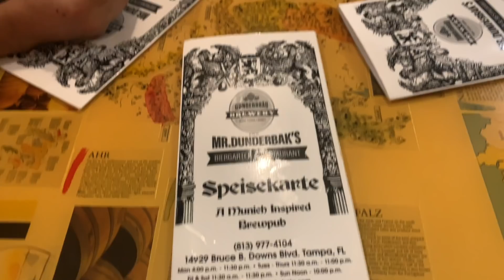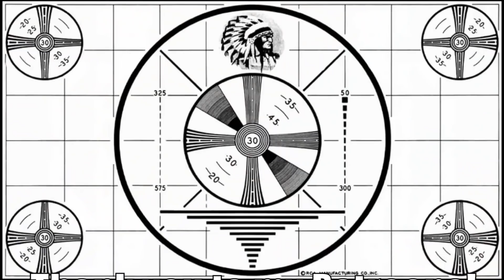1966 Triumph Bonneville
If you don't know you should -  @shadetree surgeon ​

Main Video Camera / Photography Camera Sony A7III
Camera Mounted Microphone- Rode micro
Helmet GoPro Hero 5
Second Motorcycle GoPro Hero 5 Session
Dron DJI Mavic Air
Gimbal DJI Ronin SC
Point and Shoot Camera Sony RX 100III
Secondary Big Camera Panasonic Lumix G7
Helmet- Shoei RF-SR
Helmet GoPro Microphone
Helmet GoPro Mount
GoPro Microphone adapter
GoPro Handlebar Clamp
Camera back pack Besnfoto
Bag for every day Chrome messanger bag
Denim Vest
Sena 10c Pro